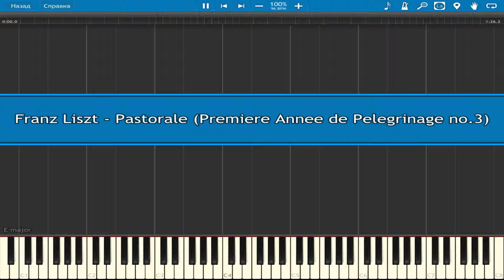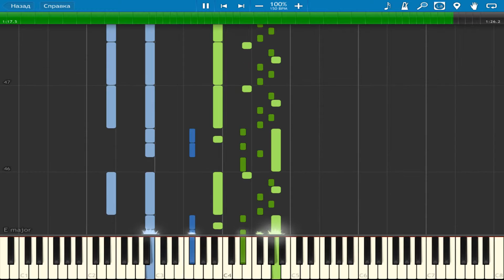Franz Liszt - Pastorale (Premiere Annee de Pelegrinage no.3) | Piano Tutorial